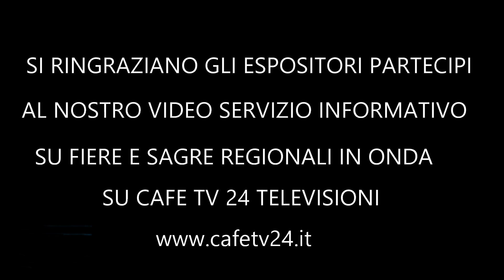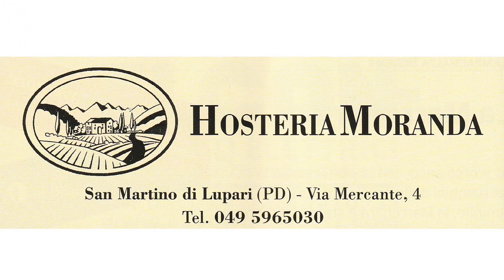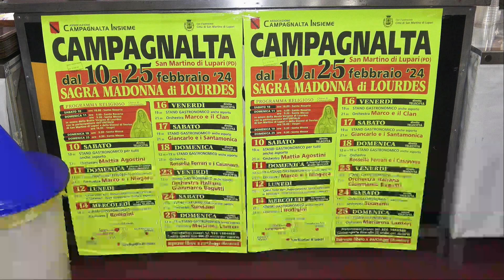SAGRA DELLA MADONNA DI LOURDES DI CAMPAGNALTA SAN MARTINO DI LUPARI 2024